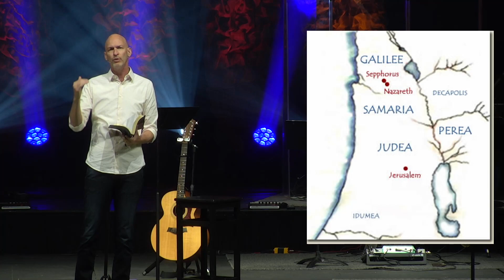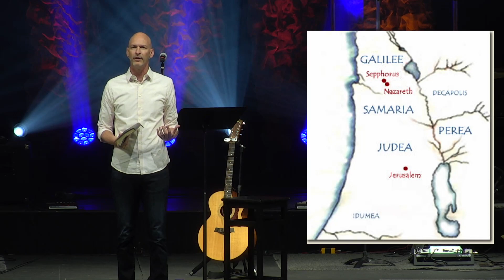07-19-20 - Change: The Collision of My Way and God's Way - Eric Simpson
Watch LIVE on Sundays at 10AM EDT: eagle.churchonline.org